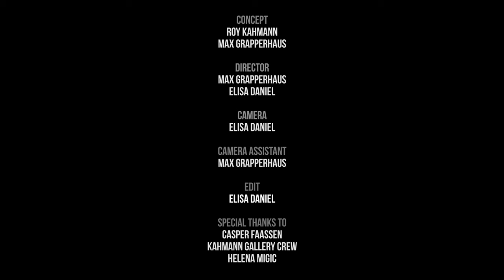CASPER FAASSEN Trip to the Moon Films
Short Documentary by Trip to the Moon Films
In collaboration with Kahmann Gallery

Directors: Max Grapperhaus, Elisa Daniel
Camera: Elisa Daniel
Second Camera: Max Grapperhaus
Edit: Elisa Daniel